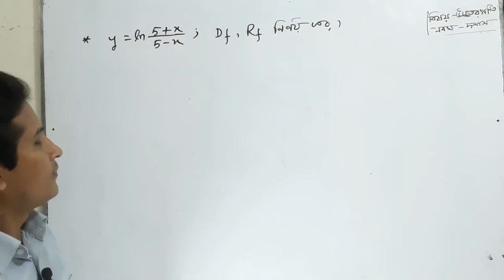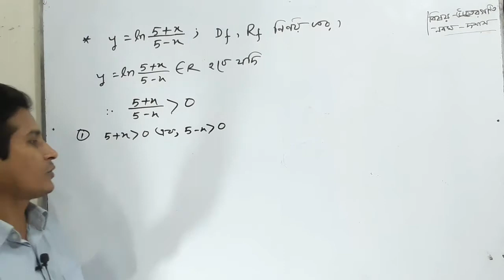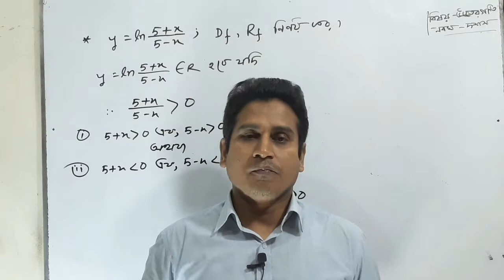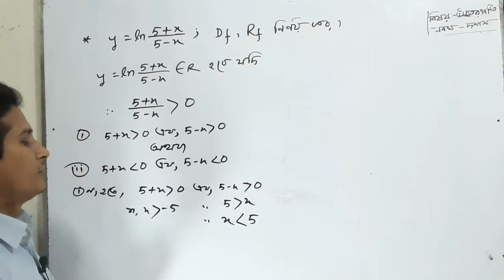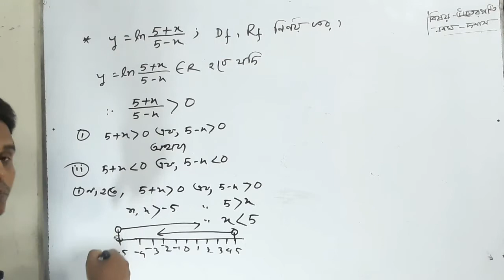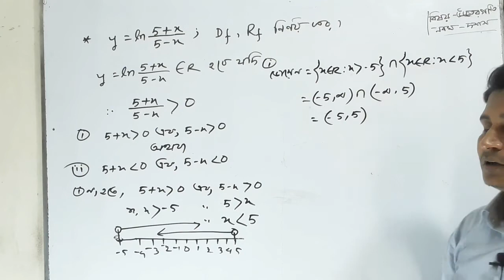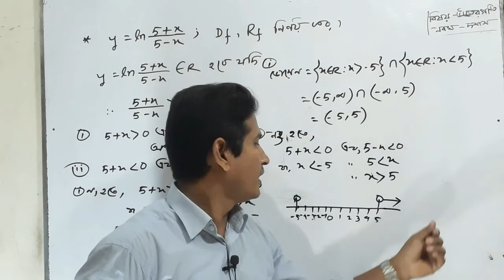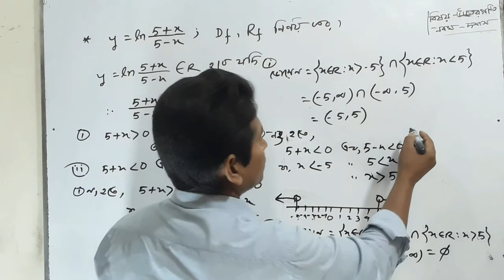সূচক ও লগারিদমীয় ফাংশন!লগারিদম ফাংশনের ডোমেন! SSC উচ্চতর গণিত!NH sir.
সূচকীয় ও লগারিদমীয় ফাংশন!ডোমেন ও রেঞ্জ!  SSC higher math. NH sir.
উচ্চতর গণিত( নবম-দশম), Logarithm ফাংশনের ডোমেন ও রেঞ্জ নির্ণয় ,অধ্যায়-নবম, লেকচার-১২,মো:নূরুল হক । রসায়ন মোলের ধারনা ও রাসায়নিক গণনা এর সূচক ও লগারিদম উচ্চতর গণিত নবম-দশম#অনুশীলনী৯.২